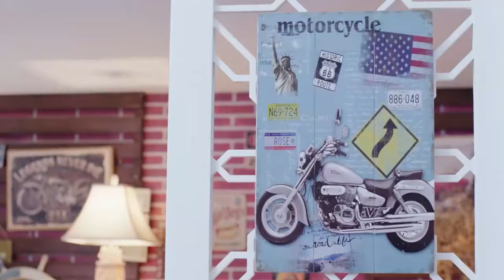男下屬隨身攜帶一只女人的高跟鞋，女總裁驚呆了，原來這只鞋竟是女總裁的！